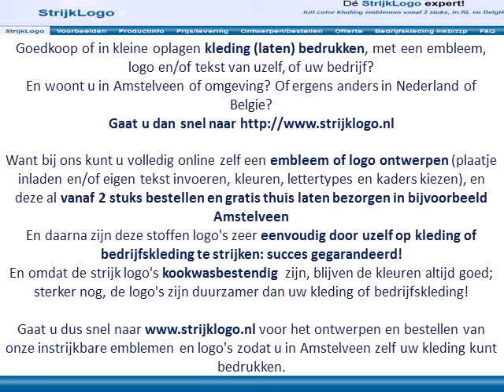Kleding bedrukken Amstelveen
En woont u in Amstelveen of omgeving? Of ergens anders in Nederland of Belgie?

Want bij ons kunt u volledig online zelf een embleem of logo ontwerpen (plaatje inladen en/of eigen tekst invoeren, kleuren, lettertypes en kaders kiezen), en deze al vanaf 2 stuks bestellen en gratis thuis laten bezorgen in bijvoorbeeld Amstelveen
En daarna zijn deze stoffen logo's zeer eenvoudig door uzelf op kleding of bedrijfskleding te strijken: succes gegarandeerd!

Gaat u dus snel naar voor het ontwerpen en bestellen van onze instrijkbare emblemen en logo's zodat u in Amstelveen zelf uw kleding kunt bedrukken.